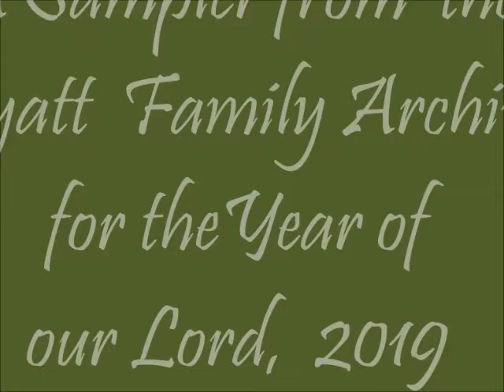AND A HAPPY NEW YEAR!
Here's a video highlighting some of the people and events of 2019 in the life and times of the Wyatts of Pinecone Cottage, Swains lake.